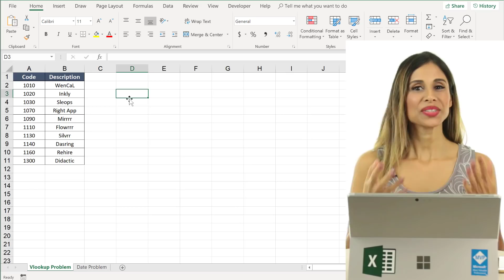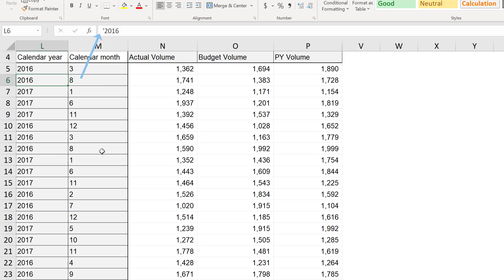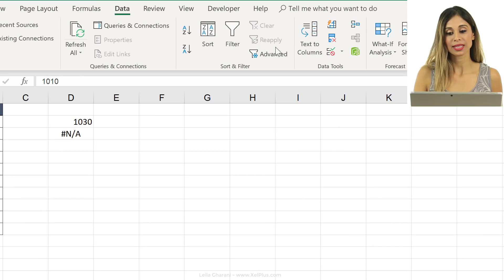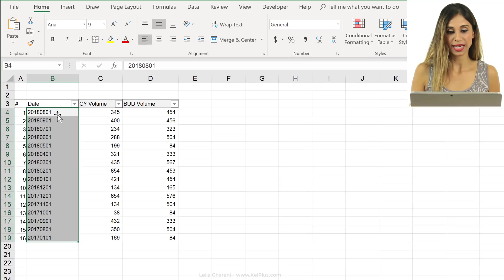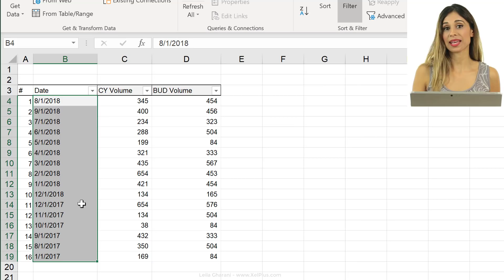How to Fix VLOOKUP Not Working | Convert Text to Date? (Excel Text to Columns)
In this video, we cover two common and frustrating Excel issues encountered when working with imported data from external sources like SAP, Oracle, or other databases. The first issue we tackle is the non-recognition of numbers in Excel, even when they visually appear as numbers. This often leads to errors in VLOOKUP formulas. We demonstrate a practical solution to ensure Excel correctly identifies these numbers, involving the use of the 'Text to Columns' feature under the Data tab.

The second problem addressed is the challenge of Excel not recognizing dates correctly, despite them looking like standard date formats. This issue can prevent proper sorting and filtering by dates and cause errors in date-related formulas. Once again, 'Text to Columns' comes to the rescue, allowing us to reformat these incorrectly recognized dates into a format Excel understands.

Throughout the video, we provide clear, step-by-step instructions on how to utilize the 'Text to Columns' tool effectively to solve these common data formatting problems. This method is particularly useful when your imported data doesn't respond to usual formatting changes or formula adjustments.

This tutorial uses Excel's Text to Columns feature to address two common Excel problems.

Problem 1: VLOOKUP formula doesn't work
One common reason for your VLOOKUP formulas or SUMIFS formulas not working is that Excel doesn't recognize the numbers as numbers. It sees them as text. Even if you change the cell custom formatting from General to a Number, your formulas still don't work. This is a common issue when you import data to Excel from SAP or Oracle systems.

Problem 2: Dates are not recognized as dates in Excel
Sometimes imported dates from other systems to Excel are seen as text or number but not as a date. Excel's text to column feature can convert these super fast into dates.